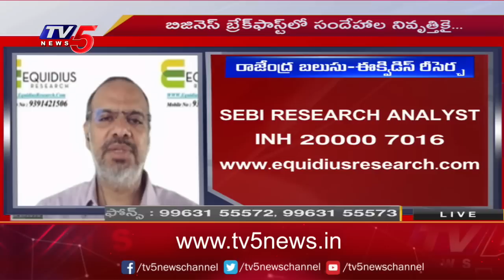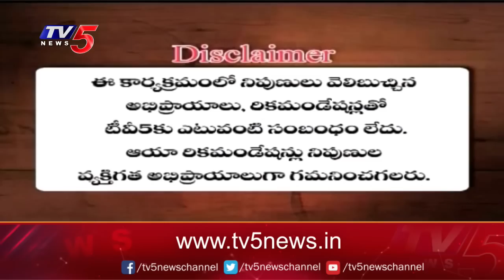Business News Analysis | Share Market Latest Updates | 10-05-2023 | TV5 Money Live